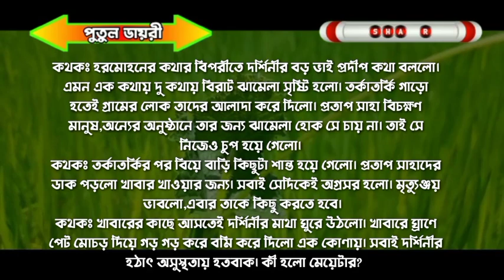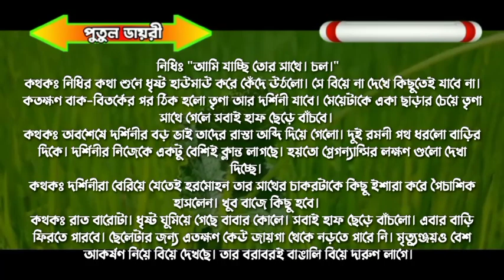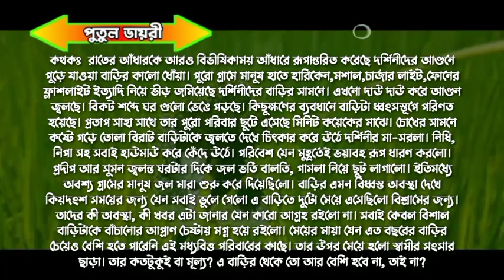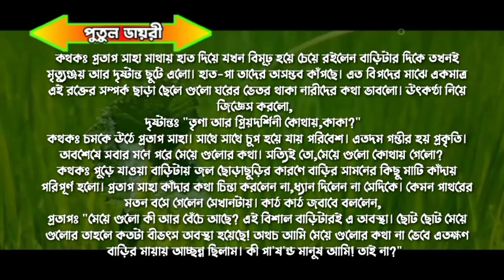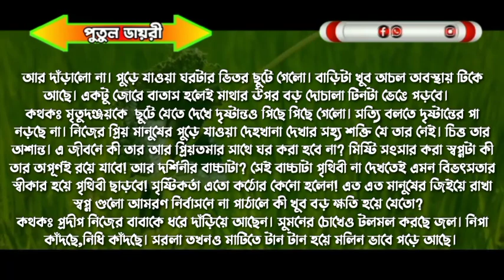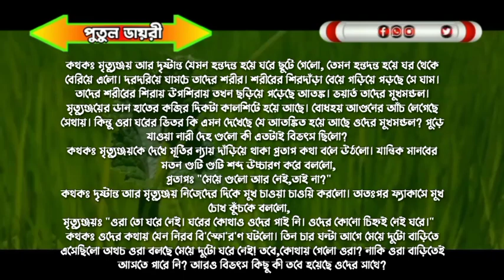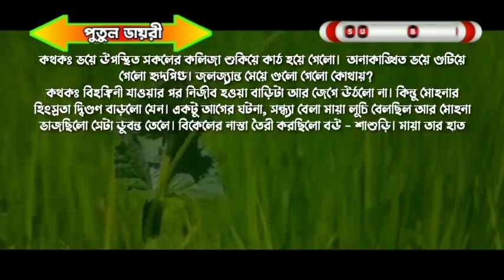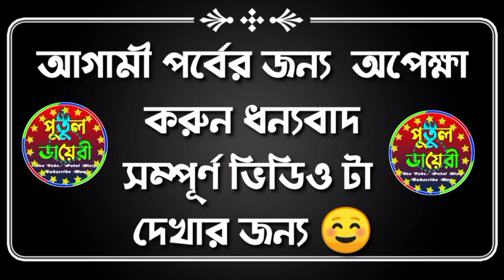পিচ্চি অসহায় মেয়েটি যখন ডক্টরের বউ :প্রিয়দর্শিনিঃপর্ব১১:love story:voice :Ashik&Shonalika&Putul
সরফরাজ, রাজ,তরুণ, কেয়া,প্রান্ত,সোহাম,সুমু,অভিমন্যু,

সিতা,মিশু,আরিয়ান,পায়েল,জাকির,১জাকির,২,পায়রা,ছনিয়া,

মিতু,শ্রাবন্তী,নিহা,সুমন,।

▪️ 🖍️ (লেখনীতে-(   মম-সাহা)

🎬 ◾Story Time: 30:33

shonalika voice

ashik voice

পিচ্চি অসহায় মেয়েটি যখন ডক্টরের বউ

putul dairy

↪️আমাদের সাথে যোগাযোগ করতে চাইলে 🤗👇
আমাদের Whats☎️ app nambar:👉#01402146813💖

🔇👉 সতর্কবার্তা--ঃ👈🔇